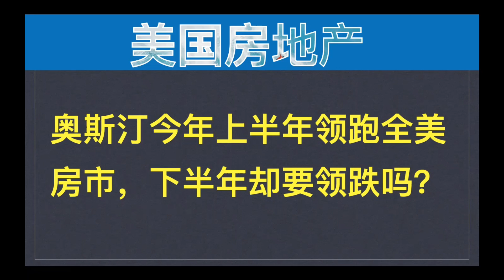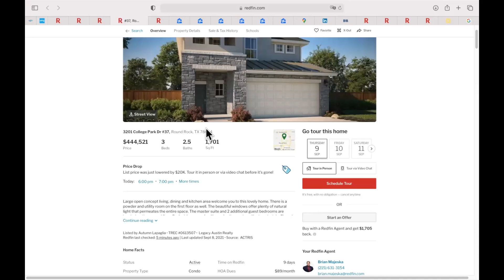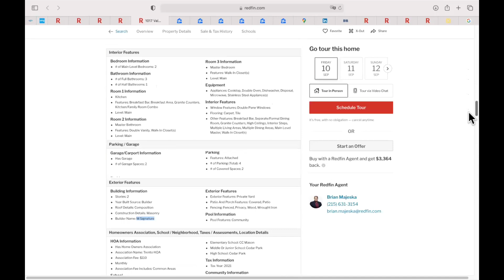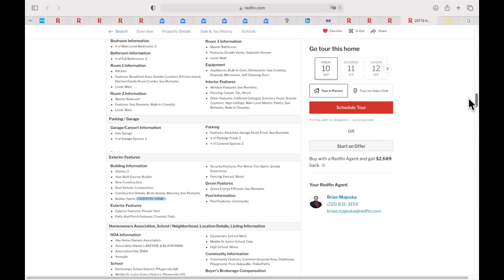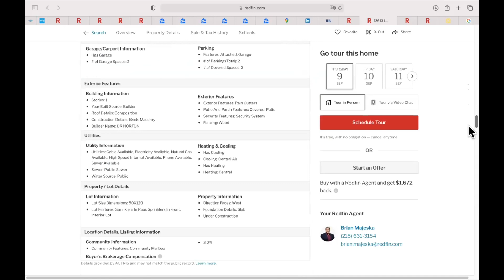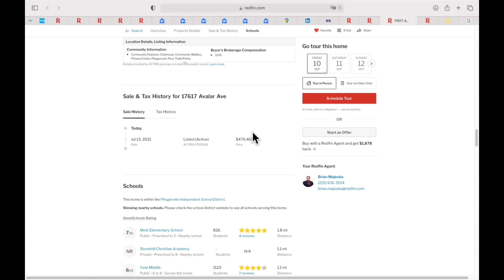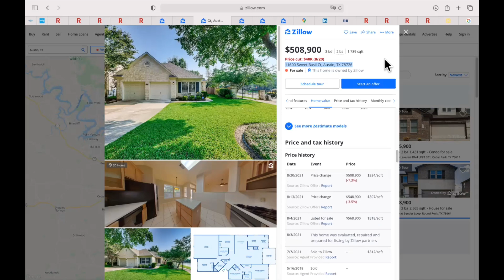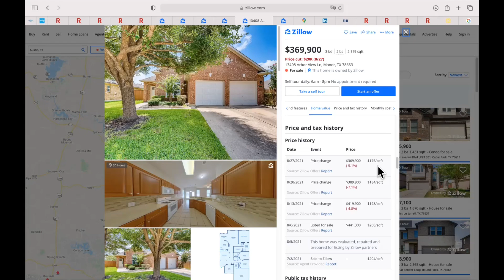美国房地产： 奥斯汀Austin房产今年上半年领跑全美房市，下半年是否要领跌呢？| 漫谈投资理财 164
奥斯汀房产 Zillow DR. Horton
美国房地产： 奥斯汀今年上半年领跑全面房市，下半年是否要领跌呢？

这个是聊有关美国房地产的视频系列， 这个系列是播主第N次做这样的尝试，是基于自己对美国各地房地产长时间的关注而记录下来的心得与大家分享。这一期用现实例子以及个人体验和大家分享美国房地产的疯狂现况。如果有不足或者说得不对的地方， 请观众批评指教。谢谢！